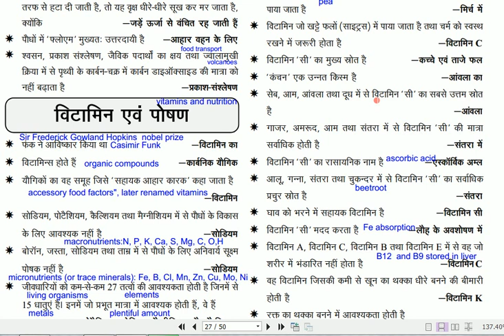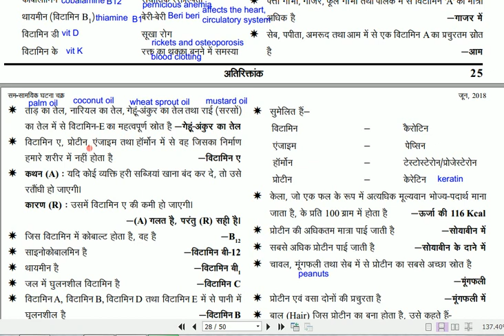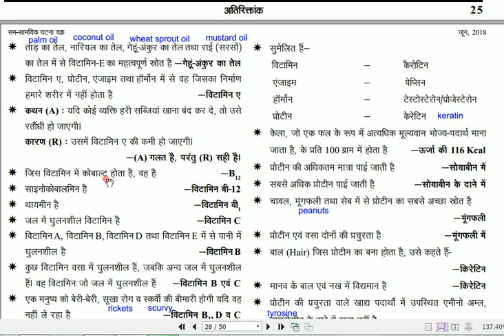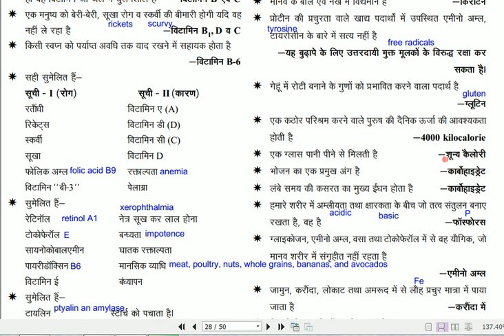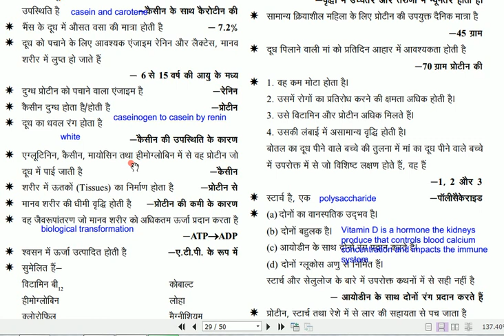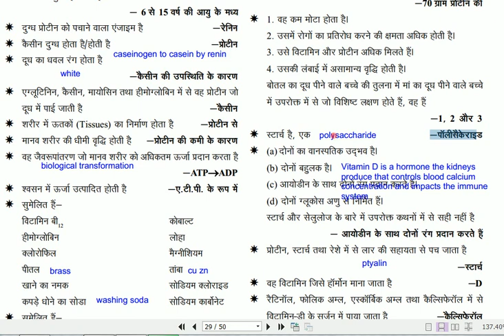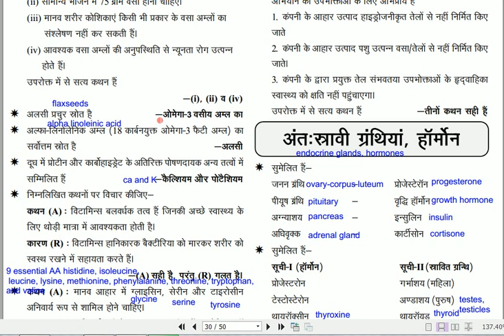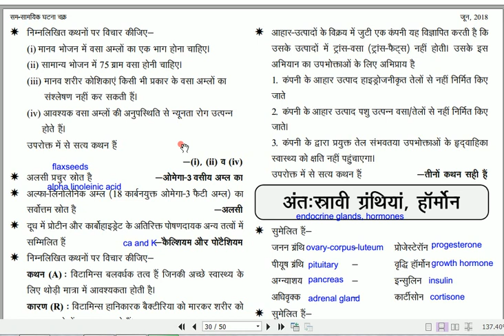Ghatnachakra GS Pointer in English Biology-5